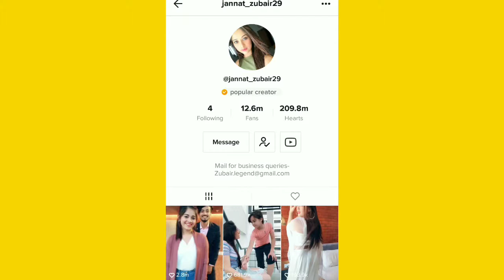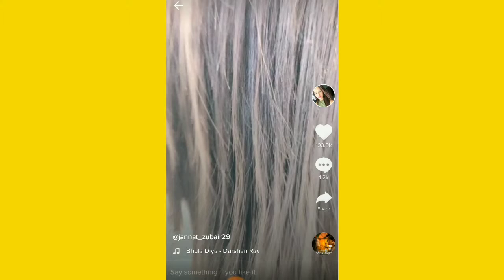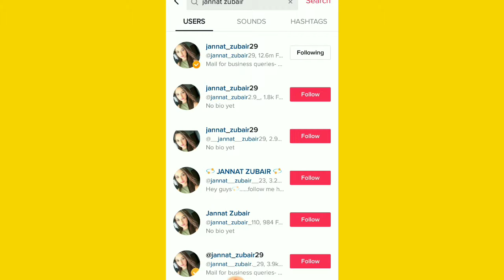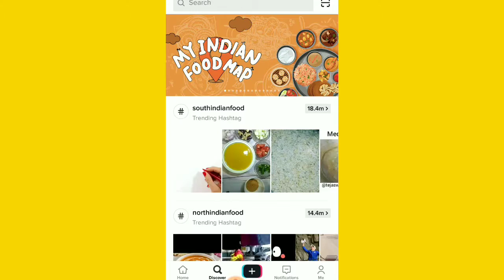Tik Tok musically_Mr faisu Duet with Zannat zubair | Mr faisu & jannat zubair compilation video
Jai hind bhaiyo apka swagat he hamare naye youtube channel parr I hope aap sab acche honge me iss channel parr ese he kuch tech information lata rehta hu I hope apko pasand ati ho To hamare youtube channel ko like share & Subscribe karna na bhule.